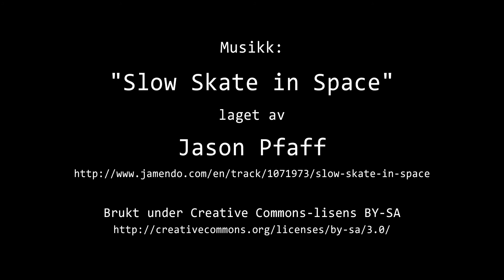Timelapse: 18. Mars 2014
Været i Moss tirsdag 18. Mars 2014.